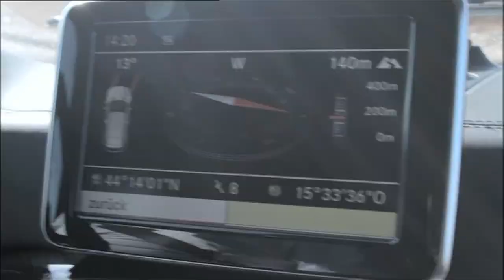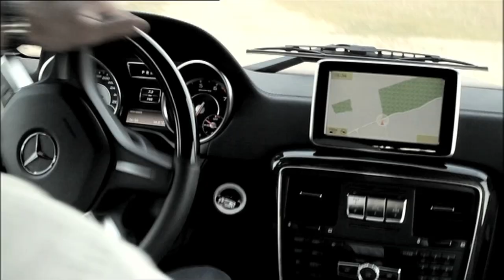2013 Mercedes G 63 AMG trailer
The high-performance Geländewagen is distinguished by an aggressive front bumper and a revised grille with mesh inserts. There's also a side-mounted exhaust system and unique alloy wheels.
Power comes from a twin-turbo 5.5-liter V8 engine with 544 PS (400 kW / 536 hp) and 760 Nm (560 lb-ft) of torque. It enables the model to average 13.8 L/100km (17.0 mpg US / 20.5 mpg UK) with CO2 emissions of 322 g/km.